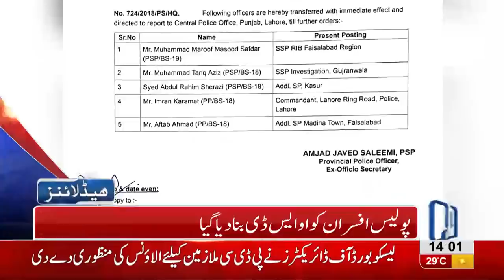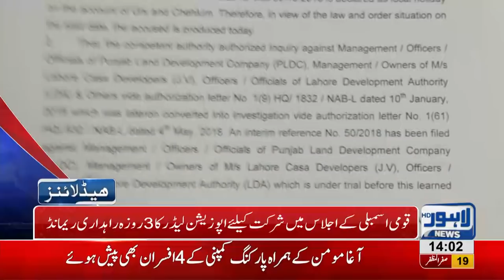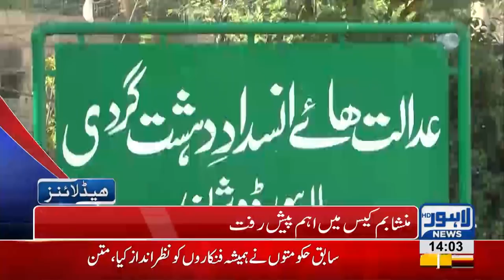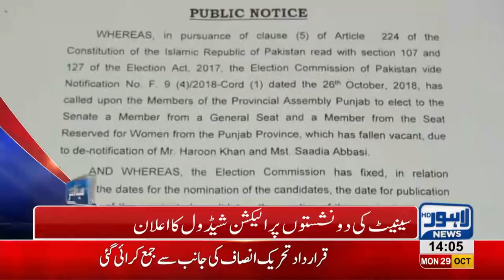02 PM Headlines Lahore News HD – 29 October 2018